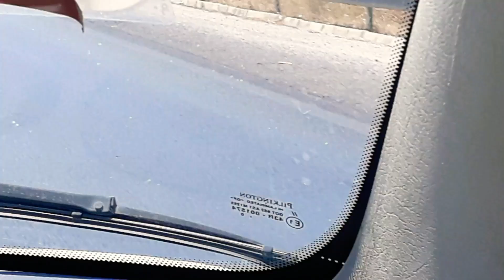البوابة الشمالية: طريق السيارة أ3 تونس-باجة